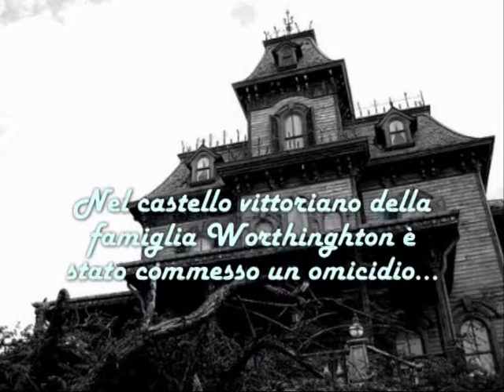Il Mistero dell'Assassino Misterioso Trailer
I Teatranti Tra Tanti portano in scena nella stagione 2011/12 la commedia di Lillo & Greg.